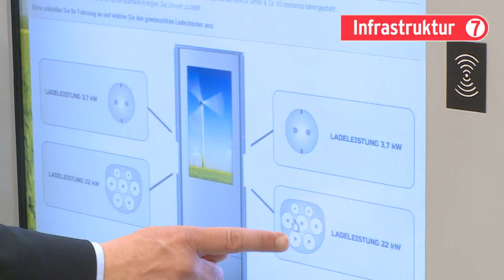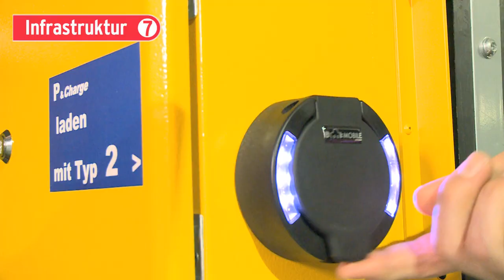BSM zu Elektromobilität - Teil 7: INFRASTRUKTUR © 3bTV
Film von 3bTV (Joachim Rüetschi und Christina Rubarth)
Der Bundesverband Solare Mobilität (BSM) setzt sich seit mehr als 20 Jahren für umweltverträgliche Verkehrssysteme ein. Nun informiert der Verband in einer 10teiligen Serie über Fakten, Irrtümer und Visionen im Zusammenhang mit E-Mobilität und Verkehrssysteme der Zukunft.